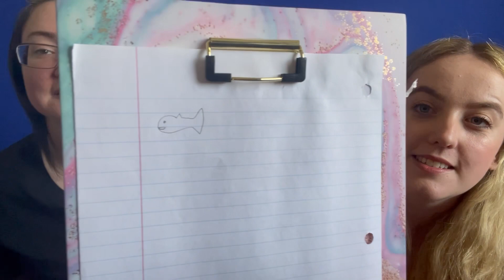NOT ASMR // Bloopers from Filming with @LaurieASMR ✨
Timestamps
00:00 -

If you'd like to support me and my channel further, please consider checking out my channel memberships or my wish list of new props I've been eyeing! This is no obligation, just an additional option for those who are interested 💛

HUGE THANK YOU TO MY EXTRA CHILL CHANNEL MEMBERS!

UPLOAD SCHEDULE:
Monday - Random upload day
Tuesday - TikTok live replay
Thursday - Hair play / Real person personal attention
Saturday - Role play